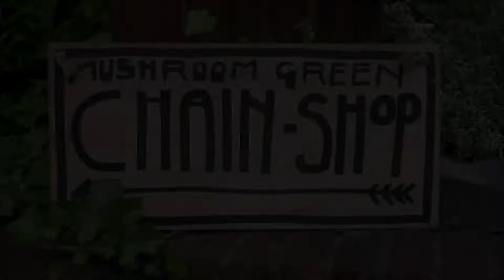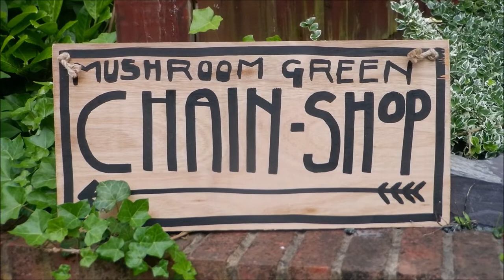Mushroom Green Chain Shop Making Chains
Mushroom Green, Chain shop, Mushroom Green, Quarry Road, Cradley Heath
The Mushroom Green Chain Shop open to the public for free demonstrations of traditional chain making and local chain making history. The chain shop is the only remaining chain shop on its original grounds in Europe. Open on the second Sunday of the month from April to October 2:00 – 5pm. Admission is free.

great video explaining the history and demonstation practices of the

Ron Moss remembered
After his passing on 4 April 2019 the Black Country Bugle published a tribute to Ron and on 16 October 2021 the Black Country Society unveiled a plaque at Mushroom green chainshop in recognition of Ron's vision and dedicated involvement saving Mushroom Green Chainshop. Ron Moss, former chairman of the Industrial Archaeology Group of the Black Country Society supervised the opening of Mushroom Green Chainshop for 29 years on a monthly basis during the summer months arranging for Chainmakers Clarry Johnson and Mick Bradney to demonstrate their skill of making chain by hand.  Many visitors attended these Sunday afternoon sessions as well as school children during the week as part of history lessons which Ron also liaised with local schools.

Ron was very involved in the restoration of the chainshop and the following is a summary of the book “Mushroom Green Chainshop” Ron wrote as part of the Black Country Society Studies in Industrial Archaeology series of books.

above copied from wkipedia

Mushroom Green, Chain shop, Mushroom Green, Quarry Road, Cradley Heath, DY2 0EE.